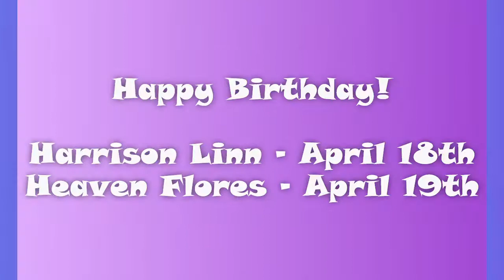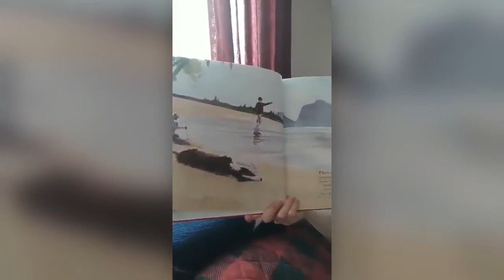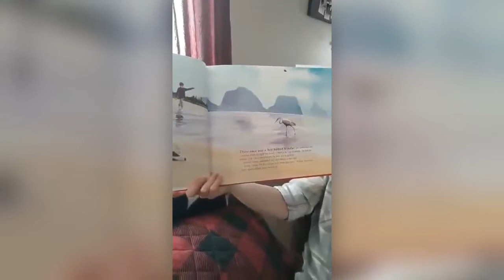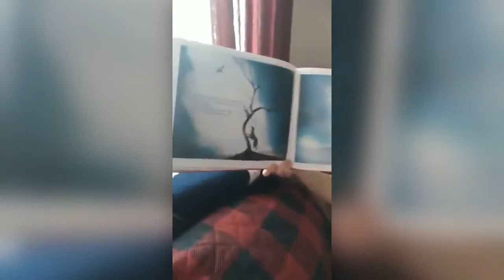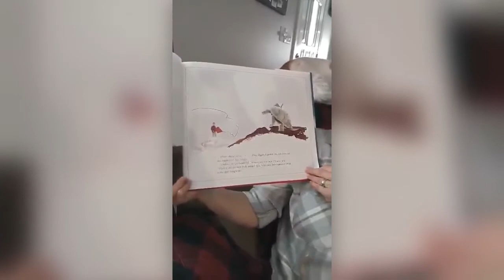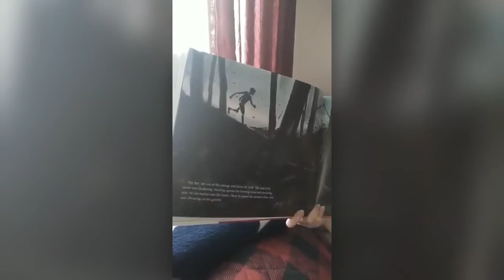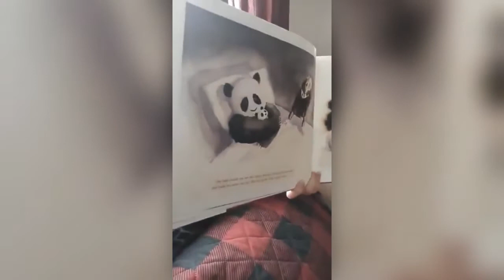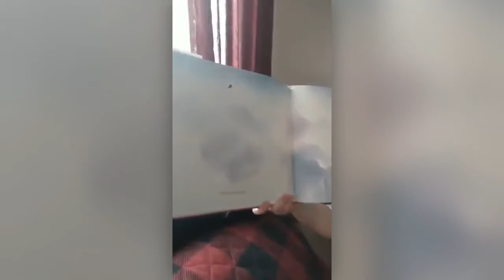4.20.20 Mrs. Cox reads Three Questions, Short Story by Leo Tolstoy